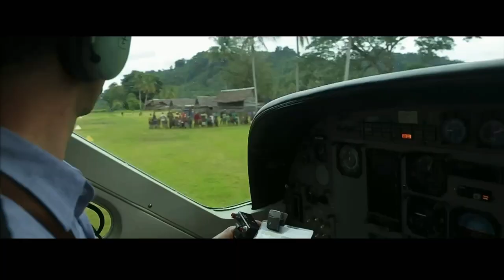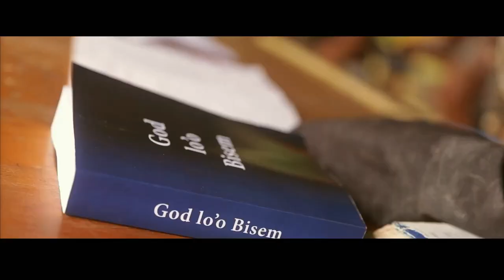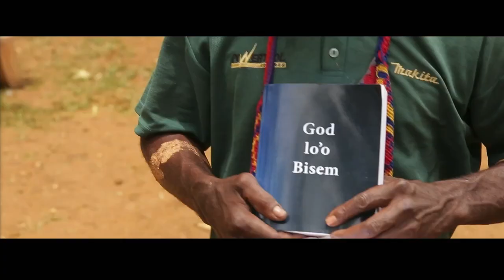Chad Vegas | The Church's Priestly Offering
2024 Spring Theology Conference | Modern Missions in the Reformed World